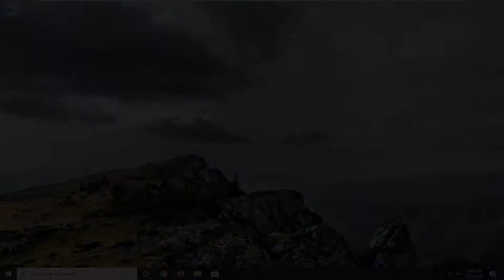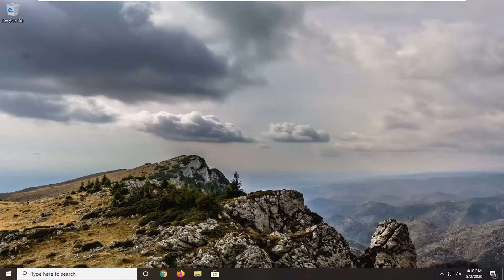How to Fix DISM the Source Files Could Not Be Found’ on Windows 10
Some users have reported that their DISM process has failed with the error message The source files could not be found after they used the DISM /Online /Cleanup-Image /RestoreHealth command inside Command Prompt/PowerShell.

"The source files could be found" error, after running the "DISM /Online /Cleanup-Image /RestoreHealth" command, is a common problem on Windows 10 and 8 based computers. ( DISM's source files could be found error codes: 0x800f081f or 0x800f0906 or 0x800f0907 )

If the DISM Tool fails, you have 2 options – clean up the system components, and specify an alternative Windows image repair source, which will then be used to repair a corrupted Windows image. You can do this using the Group Policy.

Normally, during the repair operation, the automatic corruption repair provides files. But of this itself has got corrupted, you can use a specified repair source on your network or use Windows Update to retrieve the source files that are required to enable a feature or to repair a Windows image.

Even though the main body of this error message is the same, the code for the error might differ: Here are the few possible options:

0x800f081f
0x800f0906
0x800f0907

This issue is most commonly caused by the DISM service not being able to connect to the internet, a compromised install.wim file, or having multiple versions of the file mentioned previously in the same location on your hard-drive.

In today’s fix tutorial we will discuss some of the best methods to solve this issue once and for all. Make sure to follow the described steps closely to avoid any complications.